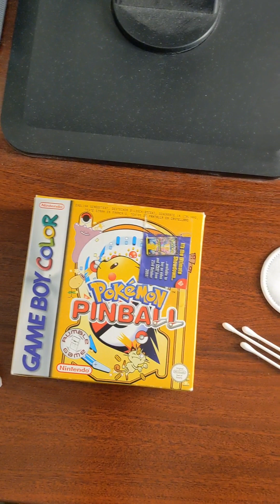cleaning pokemon pinball corroded battery compartment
My childhood self left a battery inside my beloved Pokémon Pinball cartridge. here is a relaxing video of me cleaning the battery compartment using white vinegar and some q tips cotton buds.

fortunately after cleaning the rumble still works!